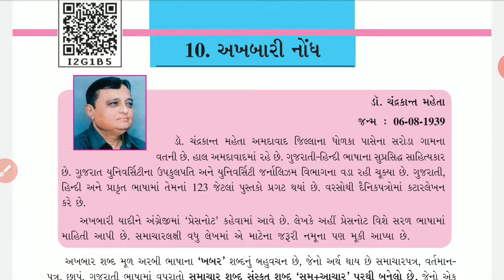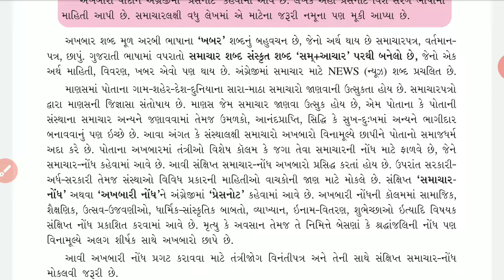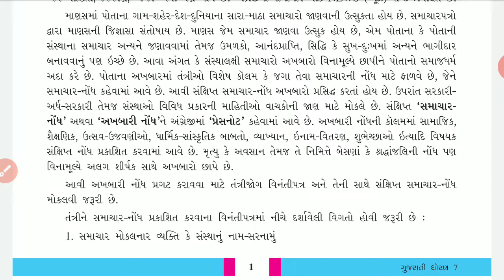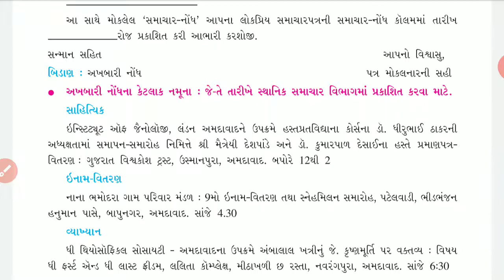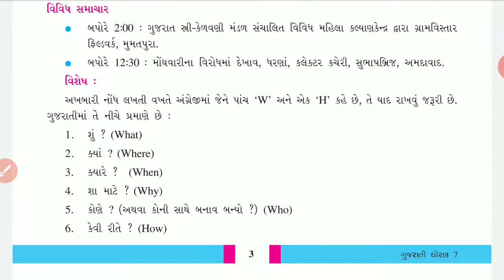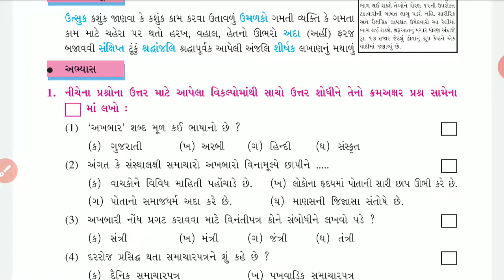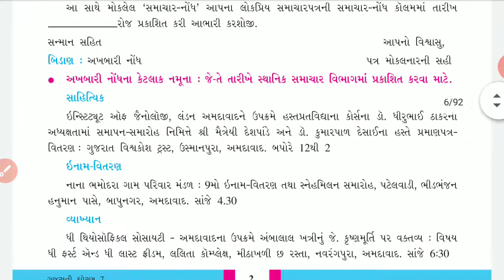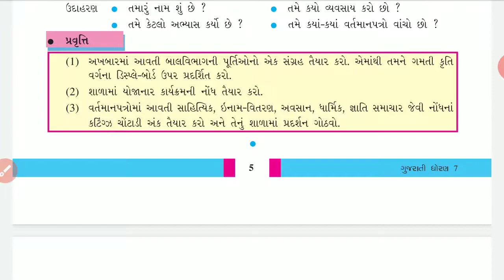Std-7 Gujarati Ch-10 (Sem-2)